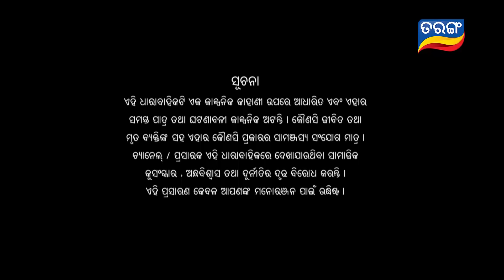Ama Ghara Laxmi | Full Ep 793 | 20th Nov 2018 | Odia Serial – TarangTV